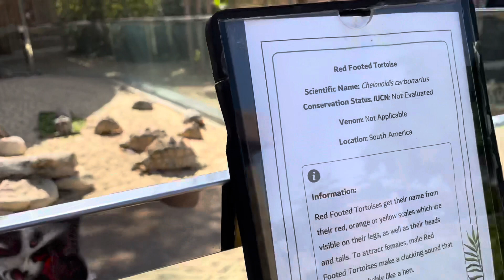Dubai Safari Park. UAE. Дубайский сафари-парк. ОАЭ.